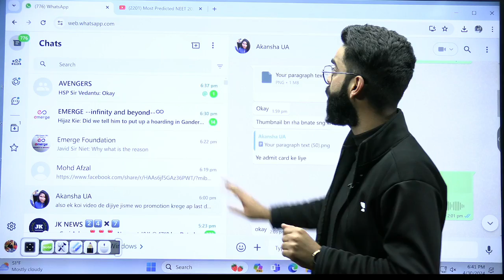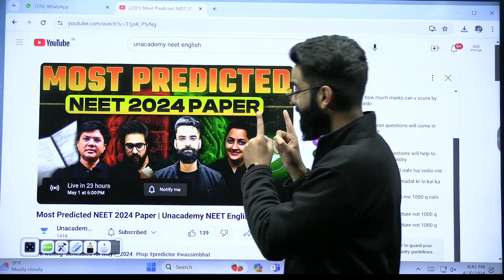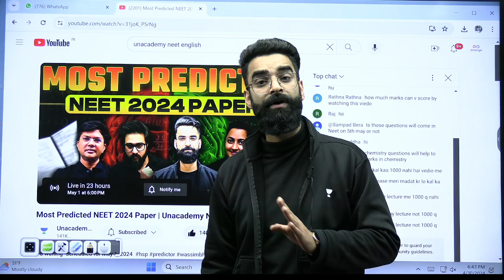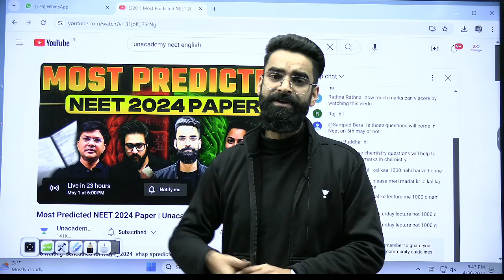✅Biggest NTA Update😳| NEET 2024 Admit Card Released | Wassim bhat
Stay updated with Wassim Bhat's latest on the biggest NTA update: NEET 2024 Admit Cards released! Don't miss this crucial information for your exam preparation. Stay ahead of the curve with Wassim Bhat!